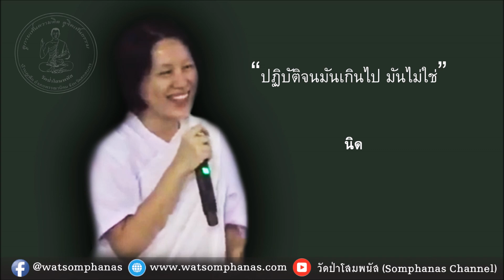รายงานอารมณ์ คุณนิด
สวนธรรมทิพวรรณ